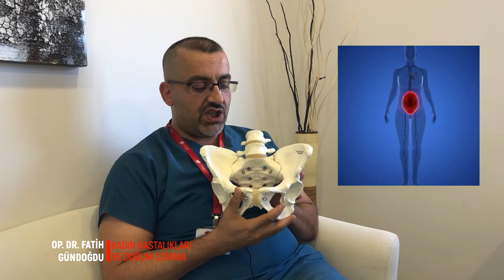Op.Dr. Fatih GÜNDOĞDU normal doğum hakkında bilgilendiriyor.